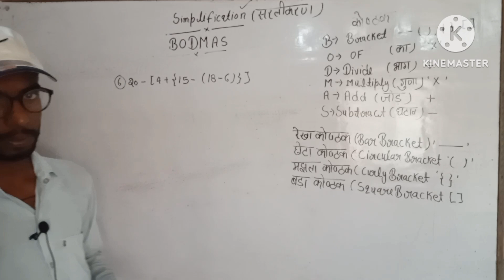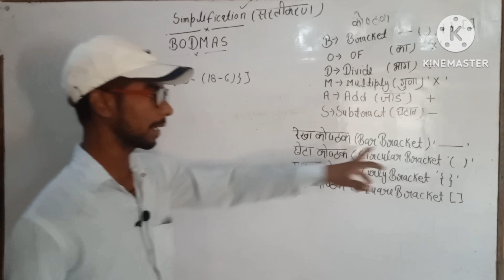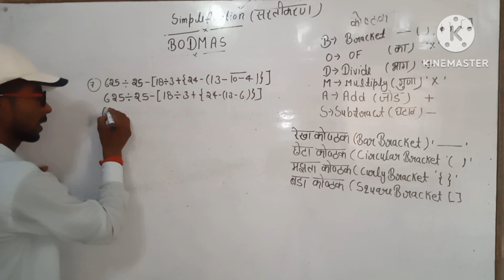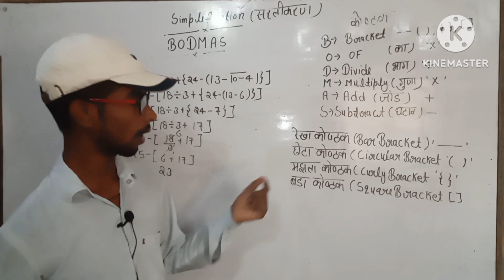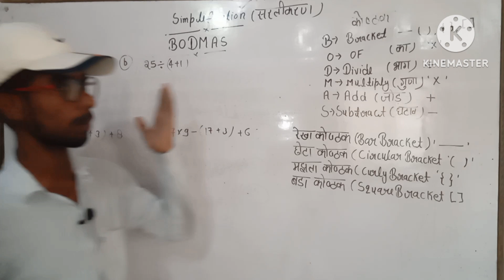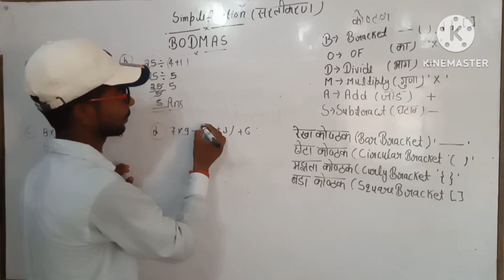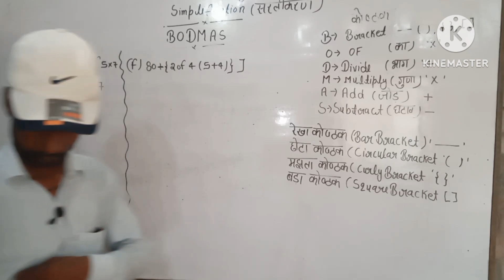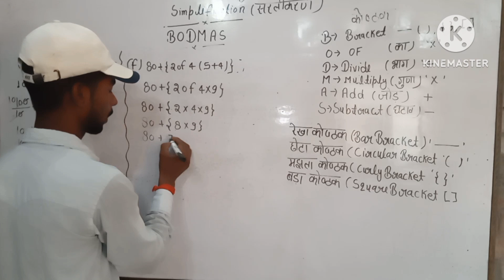Bodmas, BODMAS ke Rule, SIMPLIFICATION, सरलीकरण Bodmas ke Questions, BODMAS Ki full form BODMAS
Hello namaste friends aaj hum padenge bodmas ke NIYAM bodmas ke Rule Rule of bodmas simplification bodmas questions basic questions of bodmas simplification bodmas
bodmas ki paribhasha bodmas ki full form